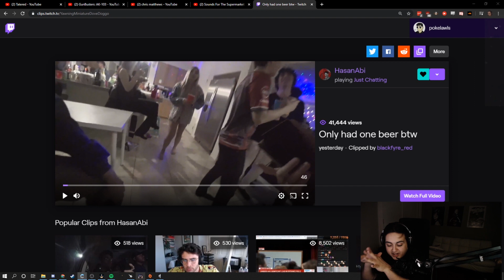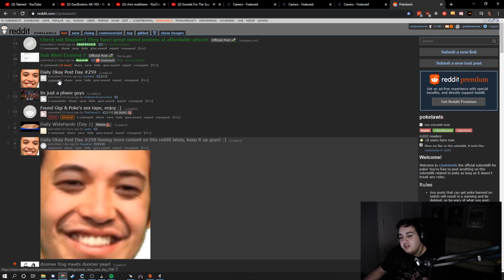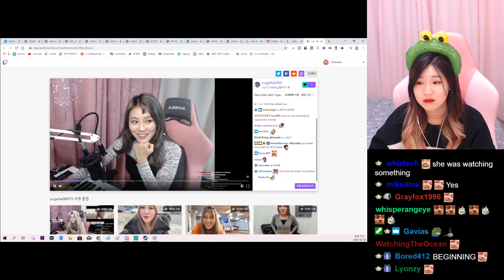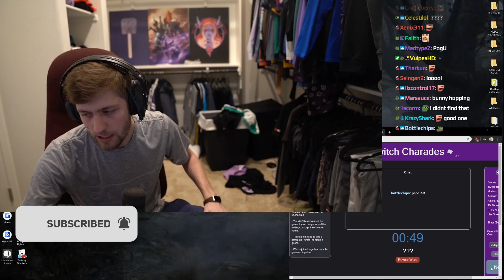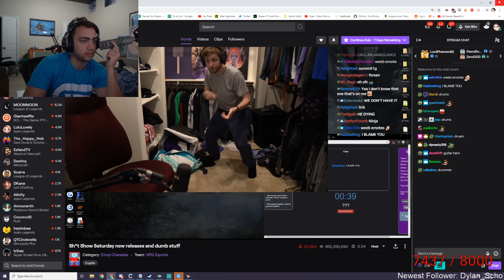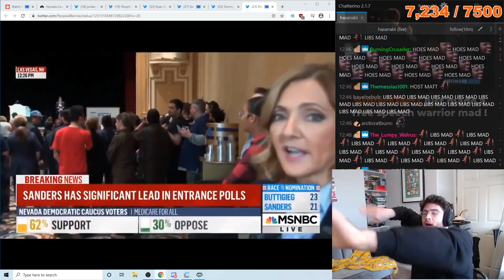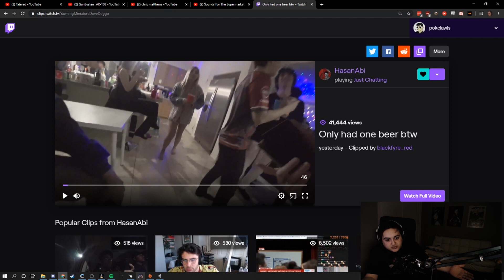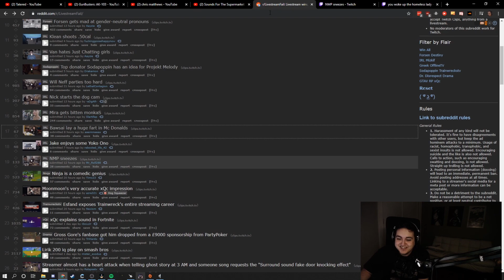Lily X Michael Confirmed | Malena Dog Cam | Yugwha Chocolate D